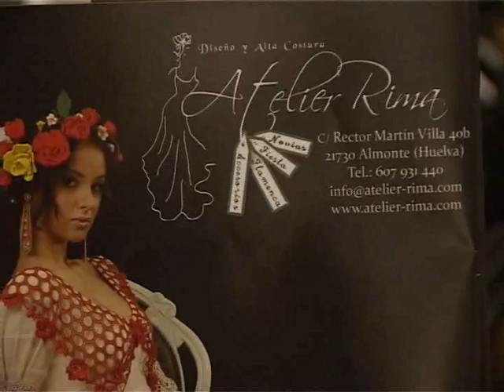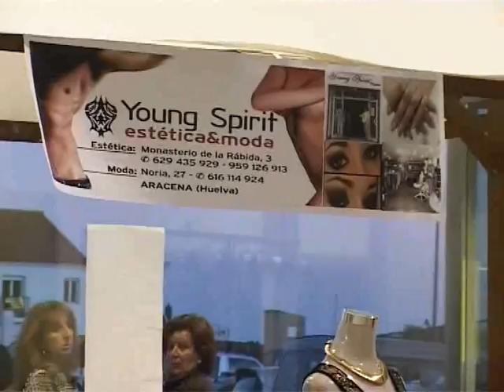II desfile moda flamenca